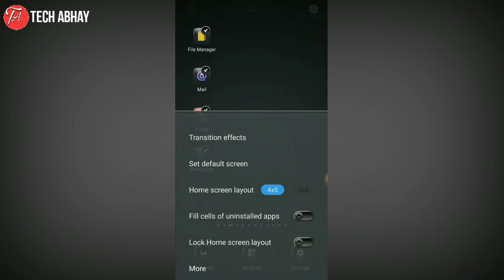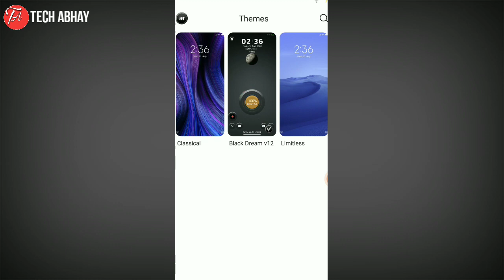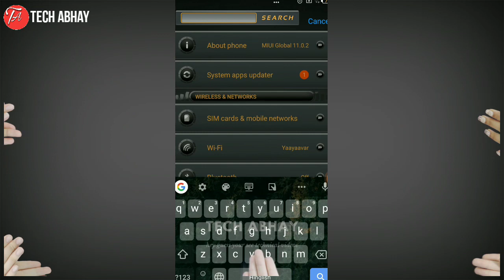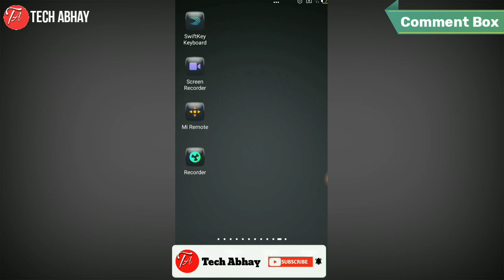Mi Dark Mode | Mi Dark Theme | How To Enable Dark Mode On Mi Note 5 (In hindi)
Video Editing
°Kinemaster

Thumbnail Make
°Pixel Lab